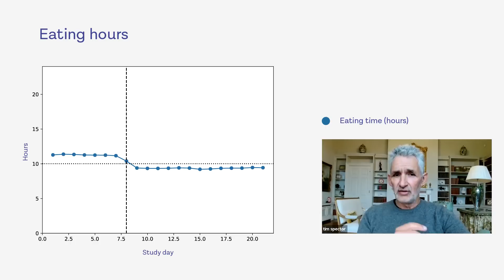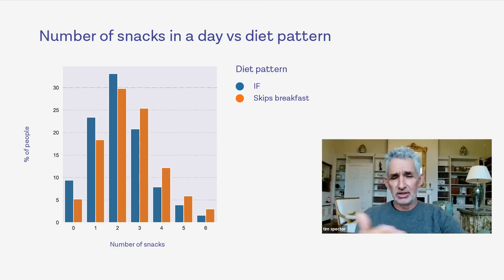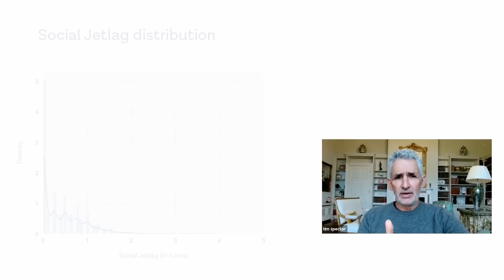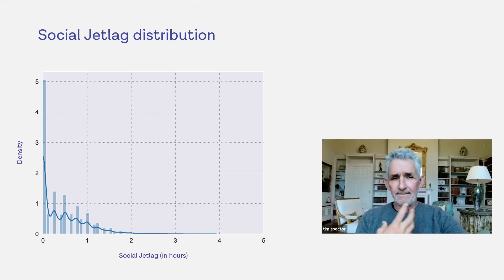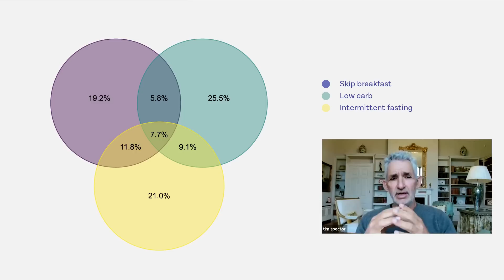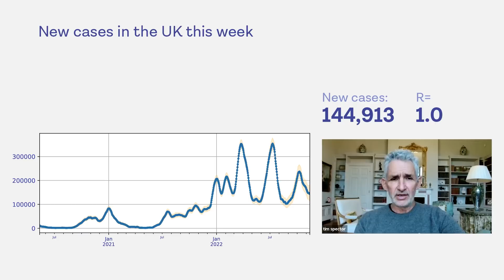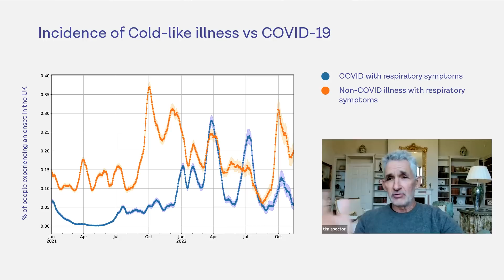Should we be having lie-ins? Big IF insights!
In this week’s video, Tim shares what we’re learning from The Big IF Study about your snacking and diet habits, as well as how many of you have a lie in and whether you should be catching up on sleep at the weekend or not! These great insights are from the Lifestyle survey you completed at the start of the study. He also looks at the latest COVID data, as cases continue to fall, plus what’s happening with colds which are on the rise.